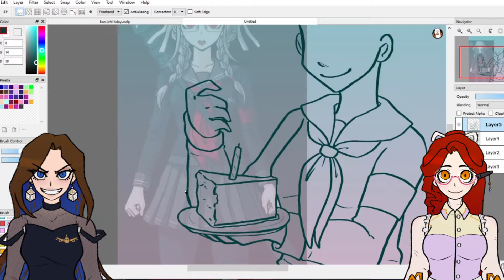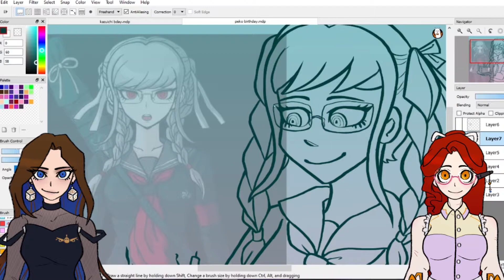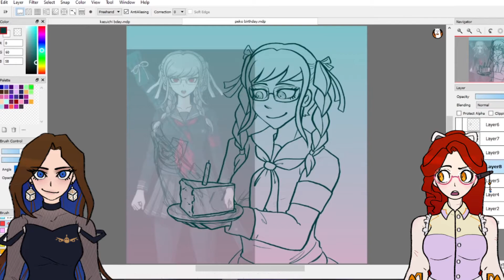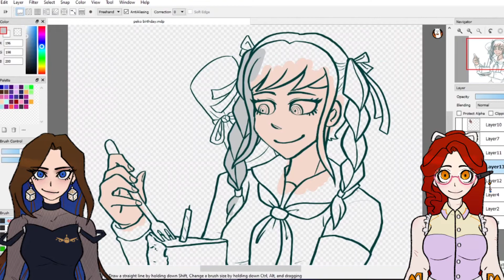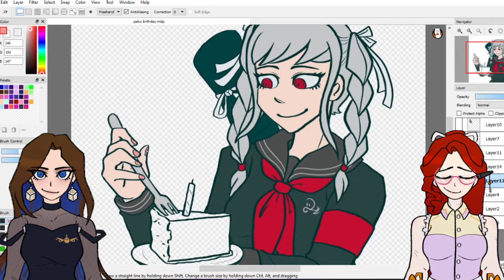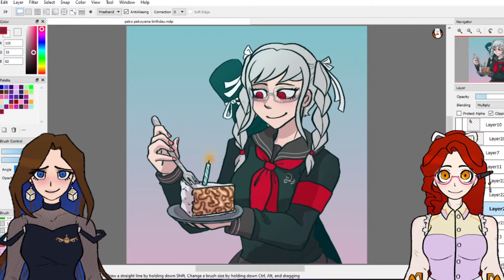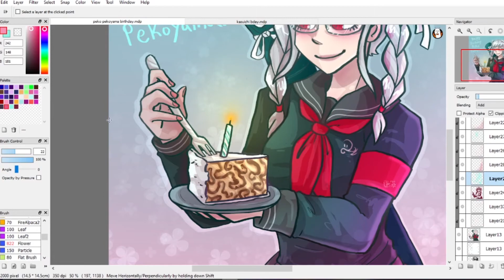Gushing about Peko Pekoyama on her (belated) Birthday with a FRIEND! [Danganronpa 2 Speedpaint]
Please keep comment section spoiler free!
I could have put in a lot more of us talking about Peko Pekoyama, but honestly half of it was Alex defending her honor and threatening to beat up anyone who went after her HAHA (That includes Kazuichi Soda). Seriously, this was so much fun and the beauty of doing art like this is I can make these characters smile when I want too! :D

Estimated Time: ~2 hours and 30 mins

TOOLS:
-Drawn on FireAlpaca
-Edited with Adobe Premiere Pro
-Drawn with Wacom Intuous Pro Tablet

CREDIT:
-Super Danganronpa 2 developed by Spike Chunsoft

-SDR2 OST: -1-06- Beautiful Days [Piano Arrangement] Disc 01:
-Track 06: Beautiful Days [Piano Arrange]
-Composed by Masafumi Takada. 高田雅史

Enjoy and Well Wishes, Friends!